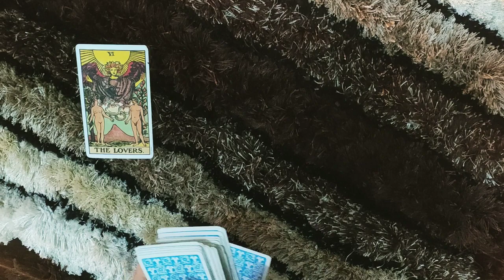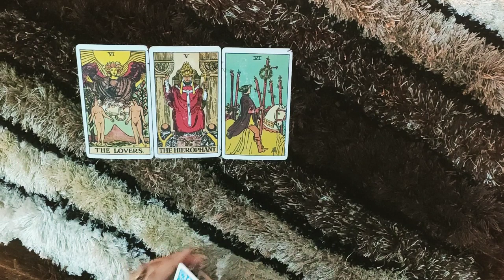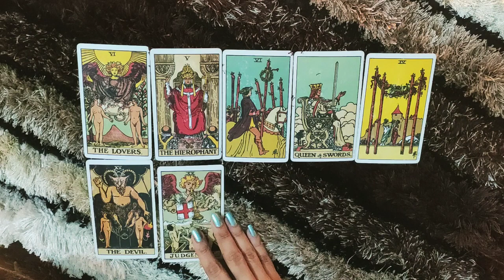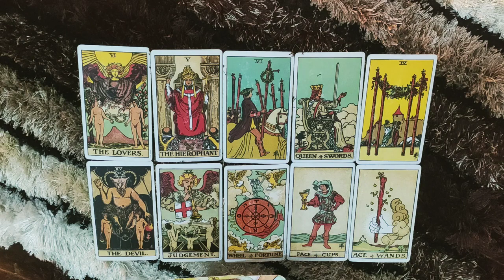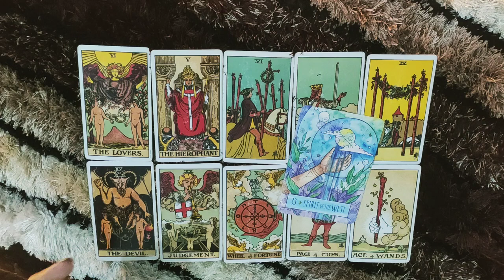*SAGITTARIUS- THAT ONE TRUTH YOU BOTH CAN'T DENY* 1-7 OCTOBER LOVE READING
This reading is  for SAGITTARIUS people from 1-7 OCTOBER.I hope you enjoy it.

ttps://youtu.be/aHP__Rdn26M

tps://youtu.be/N_KdLi15e1U